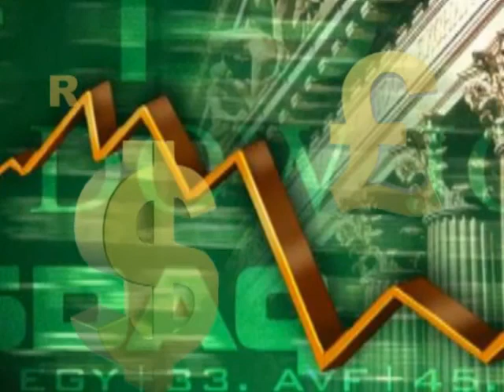Best Kept Secret in South Africa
Investment Opportunity. Stand 36 for sale in the Blyde River Botanical Reserve near Hoedspruit